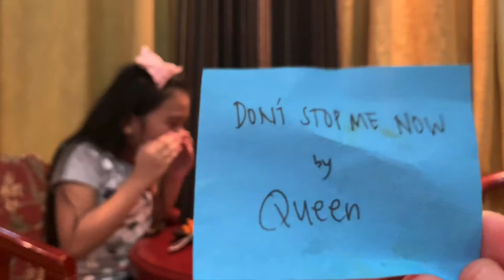FUNNY Spicy Noodle Challenge With a TWIST! | Danielle and Miggy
Hi Youtube!

We are Danielle and Miggy and we tried SPICY NOODLE CHALLENGE WITH A TWIST! This video is so funny and I hope you enjoy watching this with your loved ones!

Toodles,
/Danielle and Miggy

CREDITS:
No coypright infringement intended.